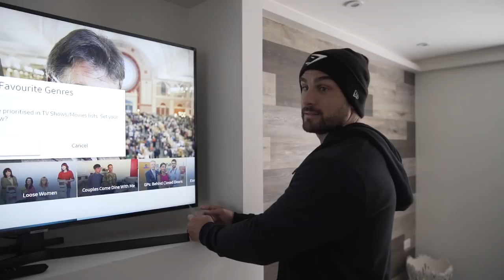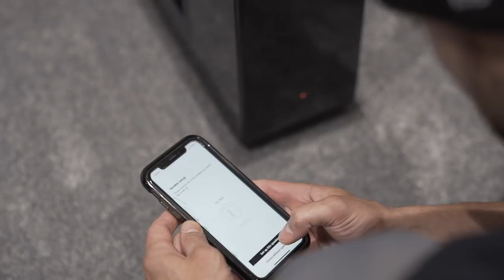Off Season Vlog 1 - Q&A, New Toys & Back Session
Long awaited first episode of my bulking season!

This series will show you how I plan to attack my off season, through nutrition and training kicking off with a big back session at my local gym.

This first vlog also features a snippet of a Q&A I put out on Instagram (Full Q&A video will be uploaded in a few days) and a little fun setting up some new tech!

I'm looking to hit some big food challenges during this off season, drop me some recommendations in the comments below ;)